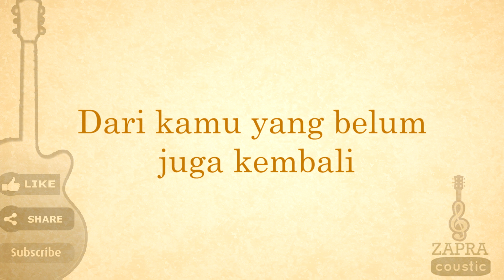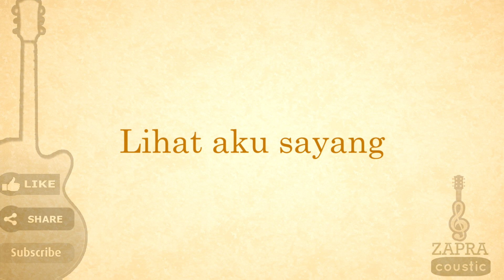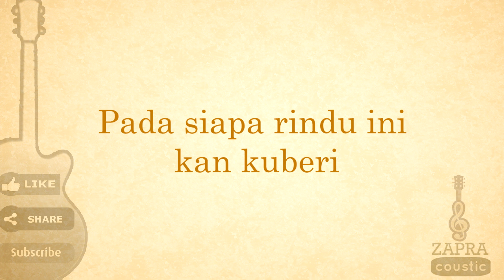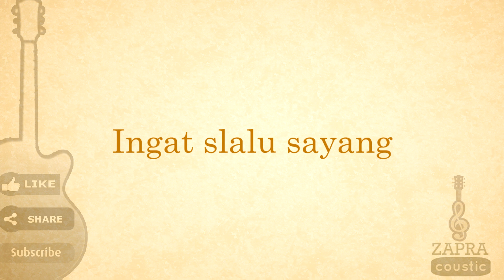Anji - Menunggu Kamu (OST Jelita Sejuba) (Acoustic Guitar Karaoke)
Haloo semua...
Follow ig @zapracoustic yaa, jika ingin request lagu bisa dm lewat ig. Jika ingin postingannya direpost silahkan gunakan zapracoustic yaa.

Silahkan saja jika ingin menggunakan instrumen dari zapracoustic, baik untuk cover di youtube, instagram ataupun medsos lainnya. Gratis 100%.

Zapracoustic guitar hadir kembali dan akan lebih aktif.
Akan ada video karaoke baru tiap minggunya

Terimakasih.

Anji - Menunggu Kamu (OST Jelita Sejuba)

Anji - Menunggu Kamu (OST Jelita Sejuba) Karaoke

Anji - Menunggu Kamu (OST Jelita Sejuba) Lirik

Anji - Menunggu Kamu (OST Jelita Sejuba) No Vokal

Anji - Menunggu Kamu (OST Jelita Sejuba) Instrumental

Anji - Menunggu Kamu (OST Jelita Sejuba) Akustik Gitar Karaoke